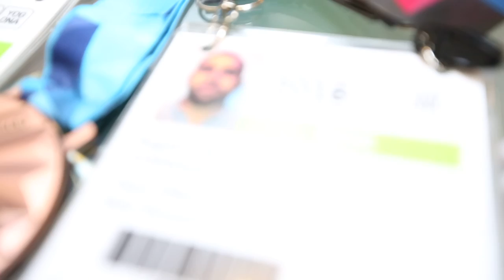Interviu cu Mihaela Hogas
Sportiva româncă Mihaela Hogaș a obținut miercuri o medalie de bronz la Jocurile Olimpice de Tineret (JOT) de la Lillehammer, ea făcând parte din echipa Internațională 10 de patinaj viteza care a concurat în întrecerea pe echipe mixte la sprint.  Echipa Internațională 10 de patinaj viteză a încheiat cu timpul de 1 min 58 sec 87/100. Din team au mai făcut parte italianca Chiara Cristelli, germanul Ole Jeske și norvegianul Allan Dahl Johansson.
Proba este una specifică JOT, creata pentru a întări legăturile de prietenie dintre natiuni.
Medalia câștigată miercuri reprezintă a doua clasare pe un podium al unei competiții olimpice multisport de iarnă sub egida CIO, după o pauză de 48 de ani, când Ioan Panțuru și Nicolae Neagoe au câștigat medalia de bronz la JO de la Grenoble.